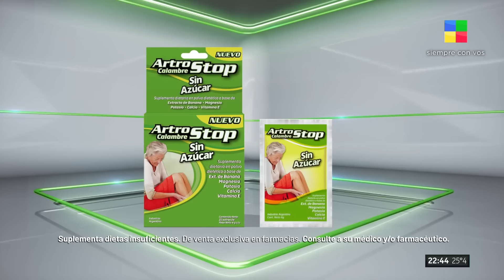Noche internacional con Alex Ubago: ¡Show y anécdotas! NocheAlDente | Programa completo (18/09/24)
Cada noche Fernando Dente recibe un invitado que se animará a contar sus mejores anécdotas y junto a una banda en vivo recorrerá las canciones que marcaron su vida. Música, humor y diversión en las noche de América TV.